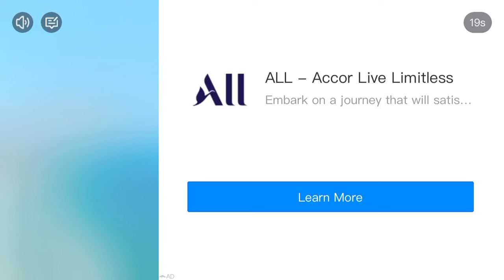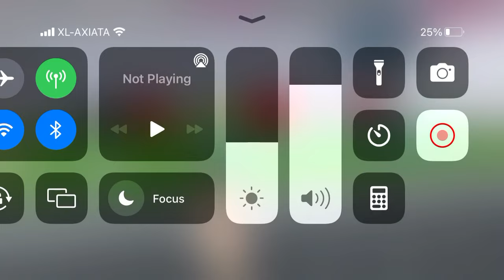Riding a cool blue pick up Sakura School Simulator